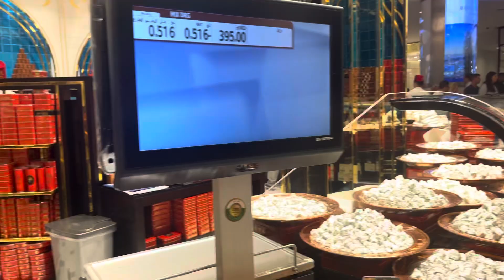dubai mall waterfall show|dubai vlog|imran shakoor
Yourqrees

is dubai mall the biggest mall in the world
dubai mall japanese restaurant
dubai mall job vacancy 2023
jordan dubai mall